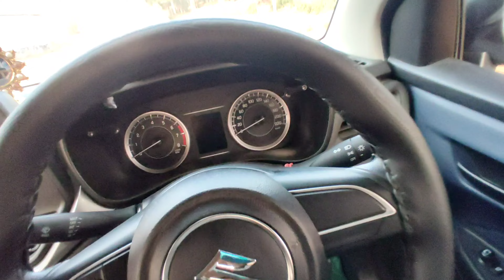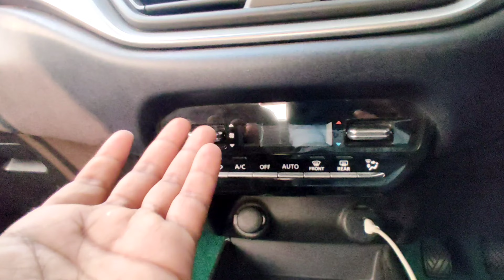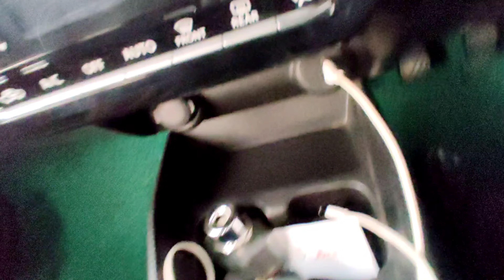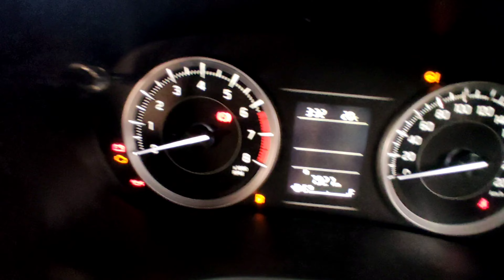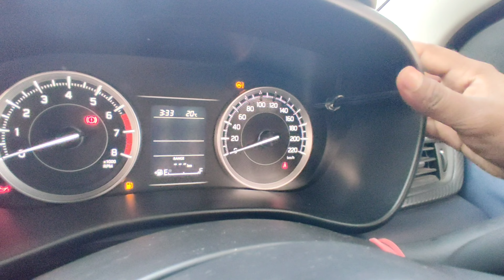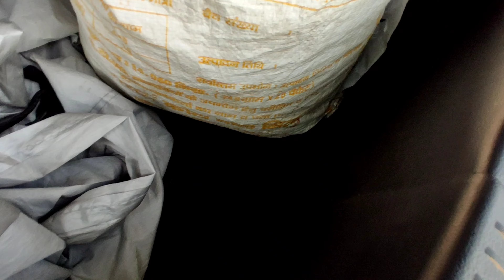New BALENO 😍 - Maruti Suzuki Baleno Real-life review | On-road price and all Features